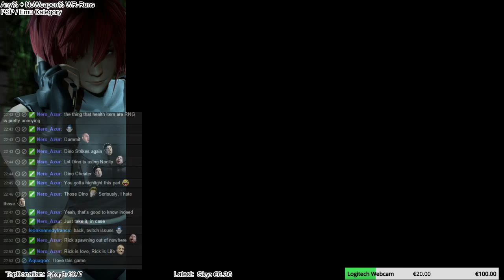DinoCrisis WR Any% Emu 1:24:55